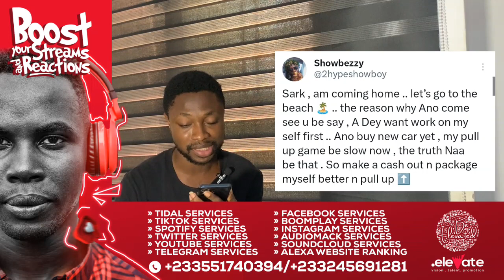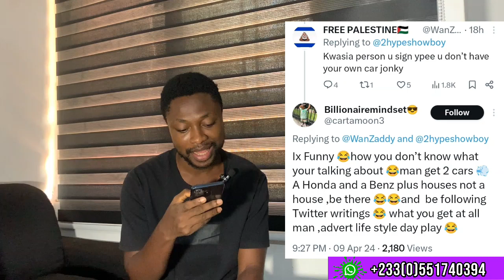Sarkodie reached out to me when I was in prison on different occasions- Showboy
Sarkodie reached out to me when I was in prison on different occasions- Showboy praises Him